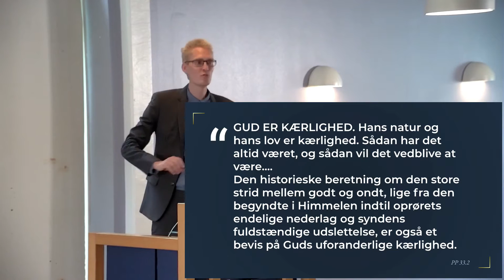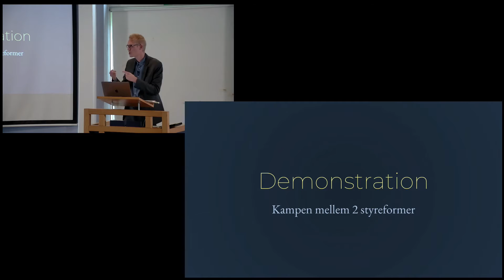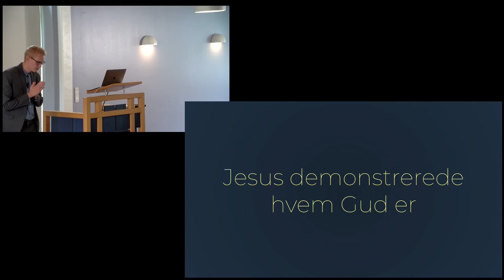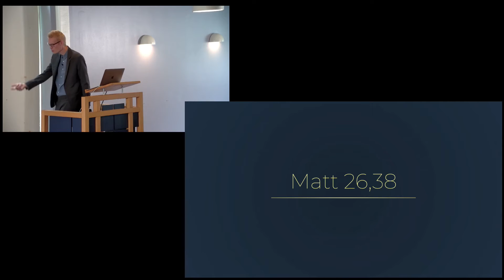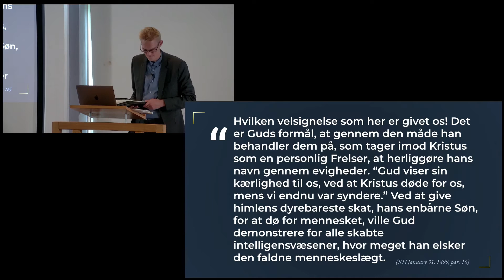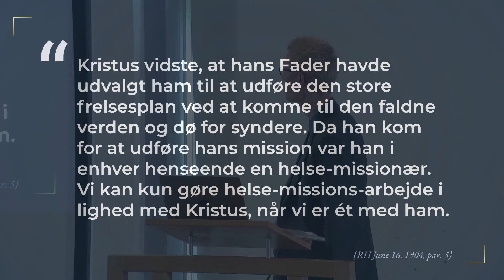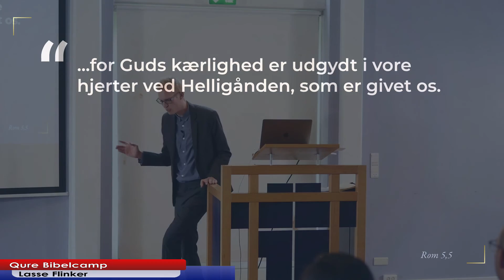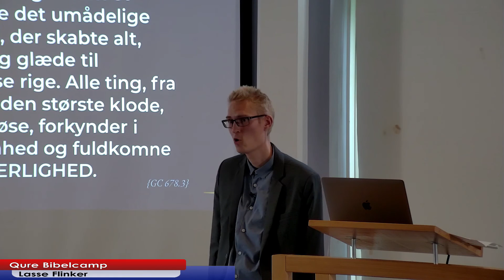3. Den store strid - en kærlighedserklæring, Lasse Flinker